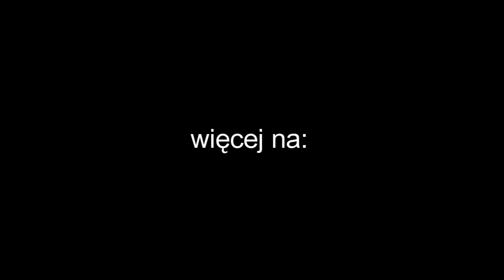Prezes i Prezydent do ..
3 Grosze SUWERENA - mowa o artykułach z gazety "Przegląd Koniński"